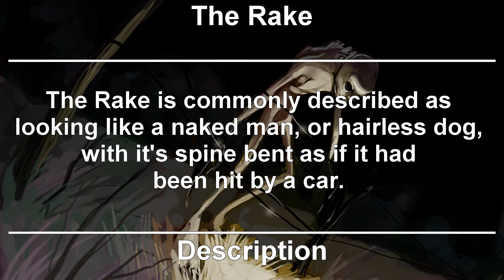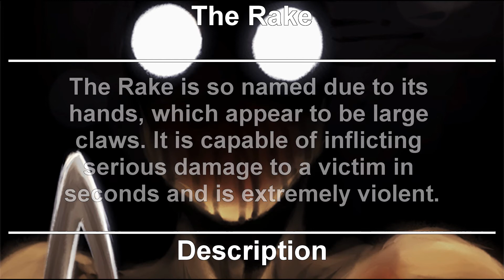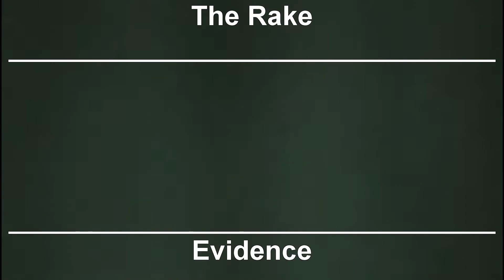Real Life Myths - The Rake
Paranormal creatures and cryptids.